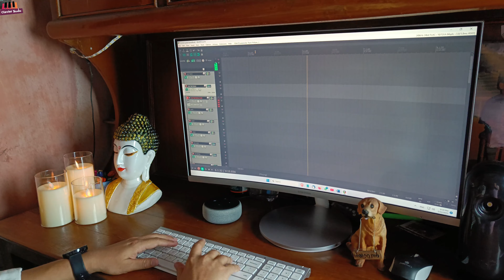Momer putul momir desher meye, a NazrulGeeti by Tania & Pradip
Clavier Studio presents "Momer putul momir desher meye", a wellknown Nazrul geeti, featuring Tania Pal, a young and talented singer with the arrangement and instrumentation of Pradip Chandra Sikdar. Use headphone for better listening experience!

Song: "Momer putul momir desher meye",
Genre: Nazrul geeti,
Vocal: Tania Pal,
Instrumentation: Pradip Chandra Sikdar,
Arranged, tracked, mixed & mastered: Pradip Chandra Sikdar,
Videography & video edit: Tania Pal,

Lyrics:
মোমের পুতুল মমির দেশের মেয়ে নেচে যায়।
বিহ্বল  চঞ্চল পায়।
খর্জুর বিথির ধারে,
সাহারা মরুর পারে,
বাজায় ঘুঙুর ঝুমুর ঝুমুর মধুর ঝংকারে।
উড়িয়ে ওড়না লু হাওয়ায়,
পরি নটিনী নেচে যায়।
দুলে দুলে দূরে সুদূর।
সুরমা পড়া আখি হানে আসমানে।
জোৎস্না আসে নীল আকাশে তার টানে।
ঢেউ তুলে নীল দরিয়ায়,
দিল দরদি নেচে যায়।

Share your views and criticism in the comment section to encourage us.